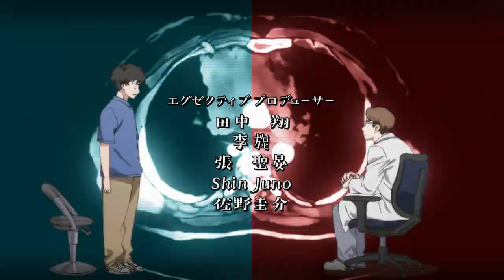Negative Positive Angler「 AMV」Take Control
Anime: Negative Positive Angler
Song: NEFFEX - Take Control [Copyright-Free] No.235